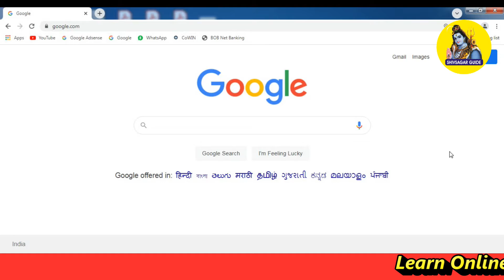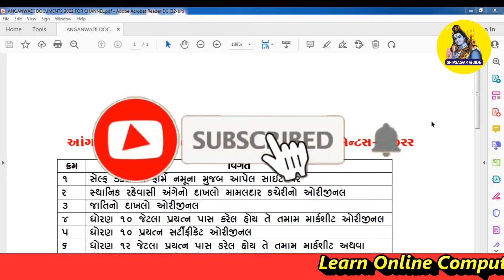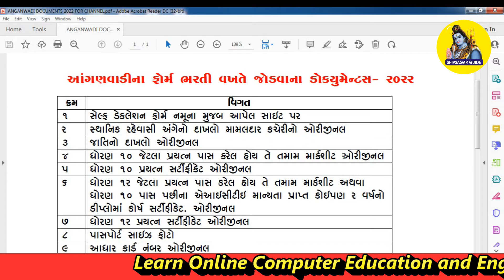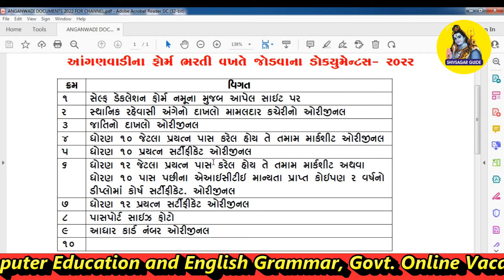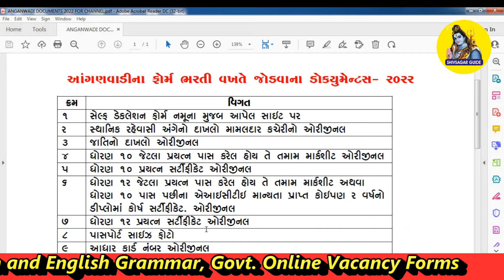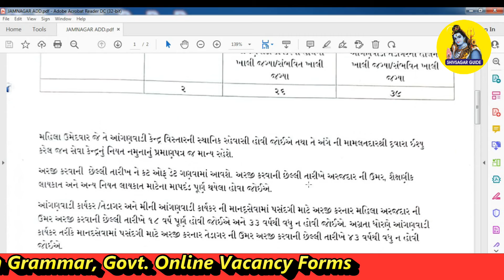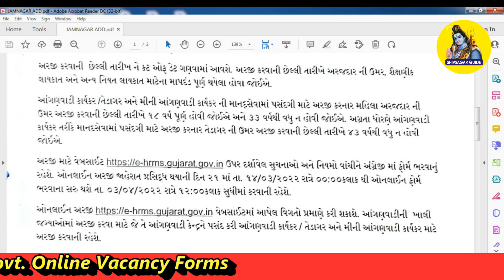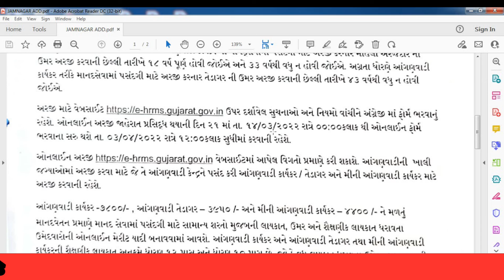Anganwadi Vacancy 2022 | Anganwadi Vacancy 2022 Document | Anganwadi Bharti 2022 Gujarat in Gujarati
About this Video ::

We will learn in this video about we will learn Anganwadi Vacancy 2022 which Documents are required while to online Form of Anganwadi Vacancy in Gujarat 2022 in Gujarati Language, Further, From which portal to fill online form, what is the last date of Anganwadi Vacancy 2022, what is criteria  for age, what is education qualification, complete details are given in Gujarati Language in just within 8 Minutes.